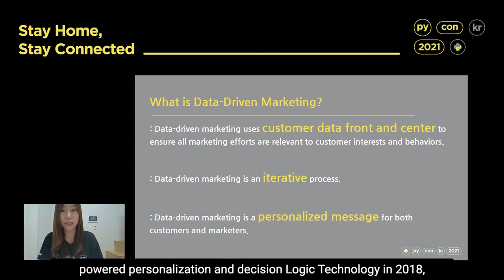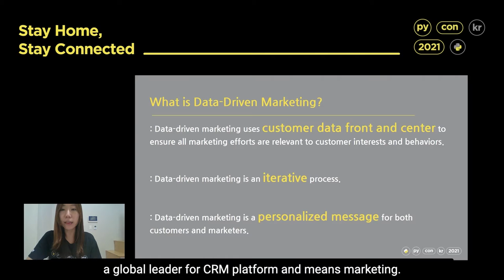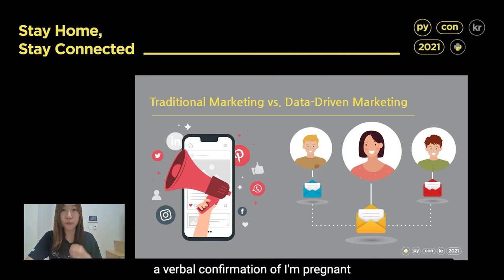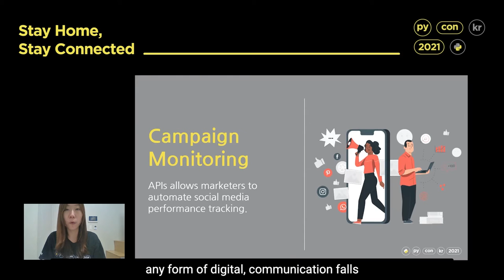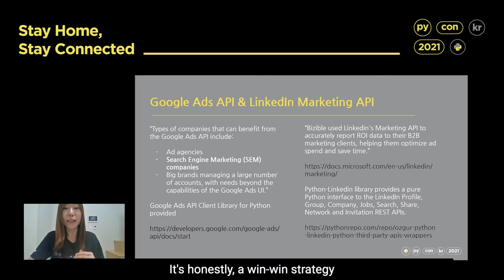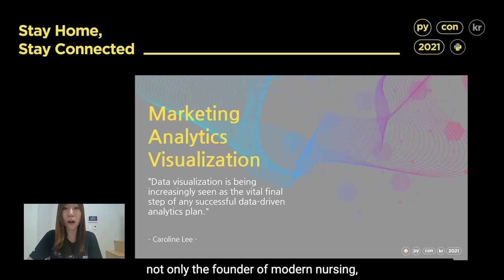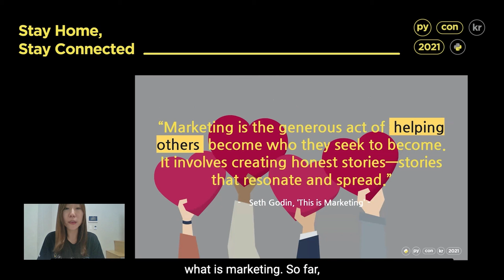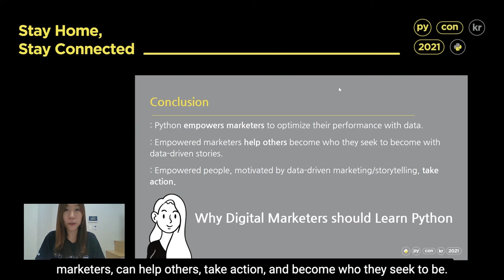Kim JiWon (She/Her) - Why Digital Marketers Should Learn Python